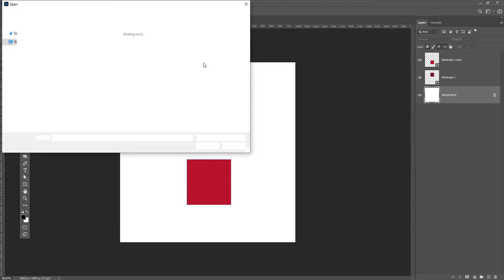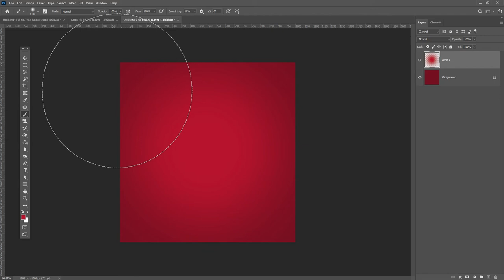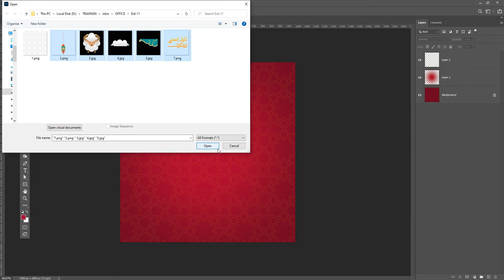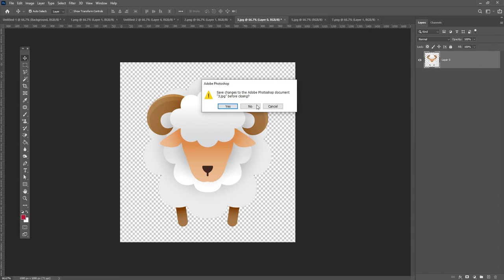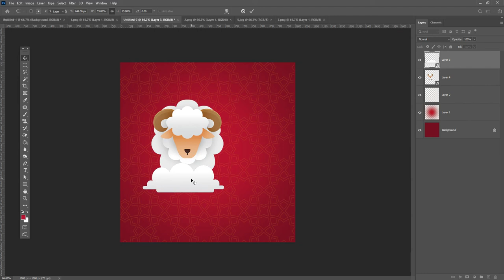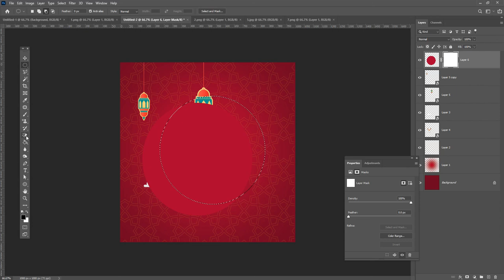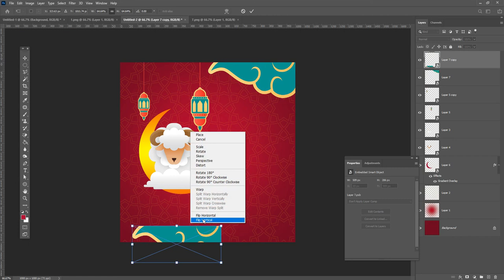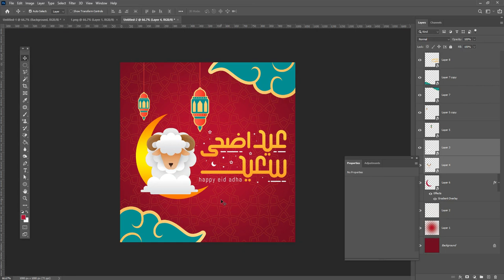Bakra Eid Design | Eid Ul Adha Social Media Post 2020 in Photoshop Tutorial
Coronavirus Poster Design Tutorial in Photoshop Urdu/ Hindi